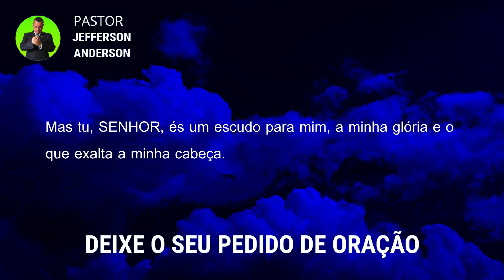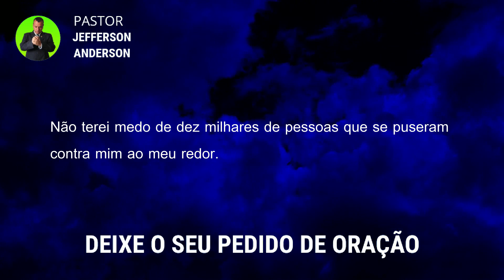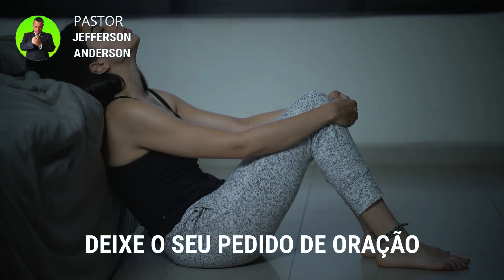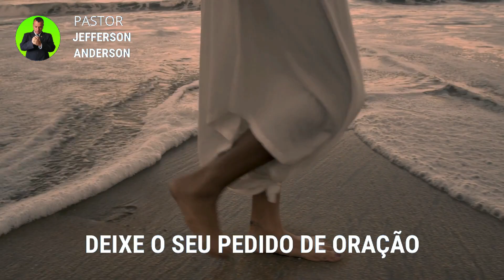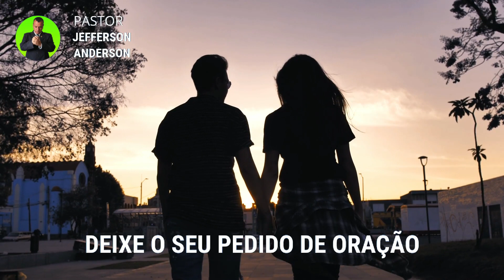Oração Forte para voltar para o Diabo Toda Macumba, Magia, Trabalhos, Maldições e Praga Lançada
Olá Graça e Paz do nosso Senhor e Salvador Jesus Cristo mais uma Oração Forte para voltar para o Diabo Toda Macumba, Magia, Trabalhos, Maldições e Praga Lançada, Depois de você receber está oração com fé Deus vai te visitar e todo mal vai sair da sua vida em nome do Senhor Jesus, Deixe o seu pedido de oração nos comentários se inscreva no canal até a próxima oração, Deus te Abençoe.

Versículos citados na oração:

Salmos 3:1-6

1. SENHOR, como se têm multiplicado os meus adversários! São muitos os que se levantam contra mim.
2. Muitos dizem da minha alma: Não há salvação para ele em Deus.
3. Mas tu, SENHOR, és um escudo para mim, a minha glória e o que exalta a minha cabeça.
4. Com a minha voz clamei ao SENHOR; ele ouviu-me desde o seu santo monte.
5. Eu me deitei e dormi; acordei, porque o SENHOR me sustentou.
6. Não terei medo de dez milhares de pessoas que se puseram contra mim ao meu redor.

Para sua meditação:

Salmos 91

1. Aquele que habita no esconderijo do Altíssimo, à sombra do Onipotente descansará.
2. Direi do SENHOR: Ele é o meu Deus, o meu refúgio, a minha fortaleza, e nele confiarei.
3. Porque ele te livrará do laço do passarinheiro e da peste perniciosa.
4. Ele te cobrirá com as suas penas, e debaixo das suas asas estarás seguro; a sua verdade é escudo e broquel.
5. Não temerás espanto noturno, nem seta que voe de dia,
6. nem peste que ande na escuridão, nem mortandade que assole ao meio-dia.
7. Mil cairão ao teu lado, e dez mil, à tua direita, mas tu não serás atingido.
8. Somente com os teus olhos olharás e verás a recompensa dos ímpios.
9. Porque tu, ó SENHOR, és o meu refúgio! O Altíssimo é a tua habitação.
10. Nenhum mal te sucederá, nem praga alguma chegará à tua tenda.
11. Porque aos seus anjos dará ordem a teu respeito, para te guardarem em todos os teus caminhos.
12. Eles te sustentarão nas suas mãos, para que não tropeces com o teu pé em pedra.
13. Pisarás o leão e a áspide; calcarás aos pés o filho do leão e a serpente.
14. Pois que tão encarecidamente me amou, também eu o livrarei; pô-lo-ei num alto retiro, porque conheceu o meu nome.
15. Ele me invocará, e eu lhe responderei; estarei com ele na angústia; livrá-lo-ei e o glorificarei.
16. Dar-lhe-ei abundância de dias e lhe mostrarei a minha salvação.

Hebreus 11:1-3

1. Ora, a fé é o firme fundamento das coisas que se esperam e a prova das coisas que se não vêem.
2. Porque, por ela, os antigos alcançaram testemunho.
3. Pela fé, entendemos que os mundos, pela palavra de Deus, foram criados; de maneira que aquilo que se vê não foi feito do que é aparente.

Mateus 18:18

18. Em verdade vos digo que tudo o que ligardes na terra será ligado no céu, e tudo o que desligardes na terra será desligado no céu.
19. Também vos digo que, se dois de vós concordarem na terra acerca de qualquer coisa que pedirem, isso lhes será feito por meu Pai, que está nos céus.
20. Porque onde estiverem dois ou três reunidos em meu nome, aí estou eu no meio deles.

2 Crônicas 7:14-15

14. e se o meu povo, que se chama pelo meu nome, se humilhar, e orar, e buscar a minha face, e se converter dos seus maus caminhos, então, eu ouvirei dos céus, e perdoarei os seus pecados, e sararei a sua terra.
15. Agora, estarão abertos os meus olhos e atentos os meus ouvidos à oração deste lugar.